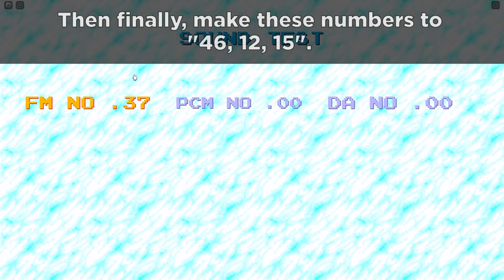How to find MAJIN CHOMIK in FIND THE CHOMIKS || Roblox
OMG MAJIN IS HERE OMG OMG